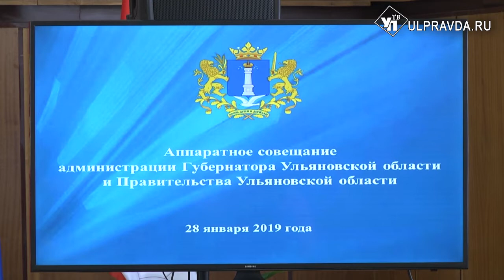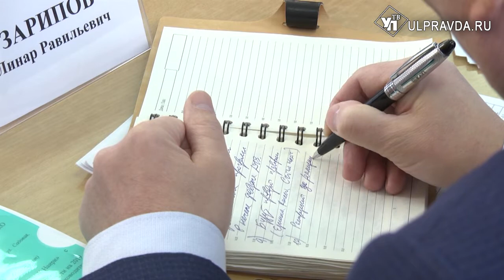Онлайн-приёмные, газовое оборудование и «мусорная» реформа. О чём говорили на аппаратном совещании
В понедельник аппаратное совещание состоялось в Чердаклах. В начале заседания глава Ульяновской области поблагодарил руководителей районов за проведение мероприятий в память о 75-летии со дня снятия блокады Ленинграда. День воинской славы отмечался вчера.